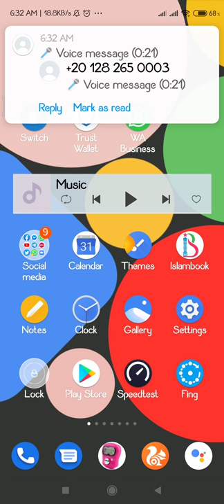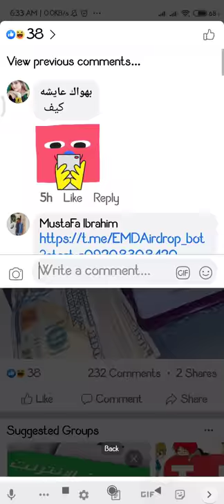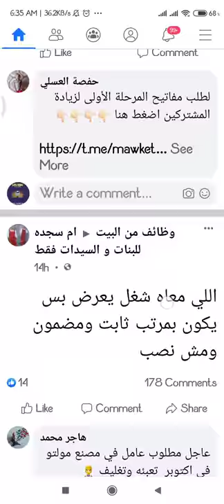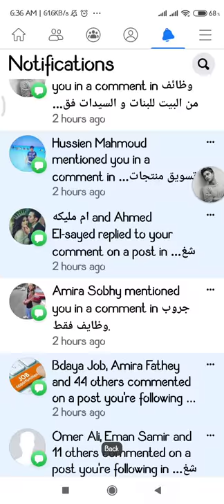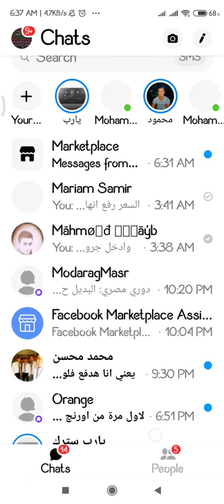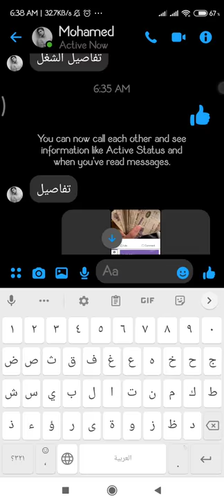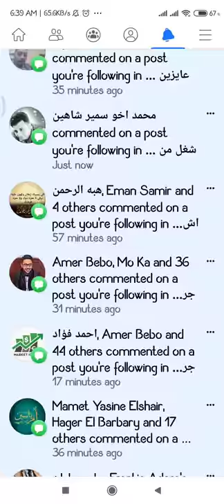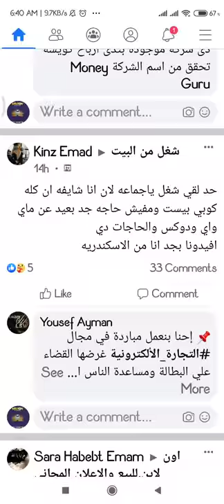طريقة لدعوة أشخاص كثيرة جدًا يوميًا لمشروع فورساج وسوبرساج ومليون ماني